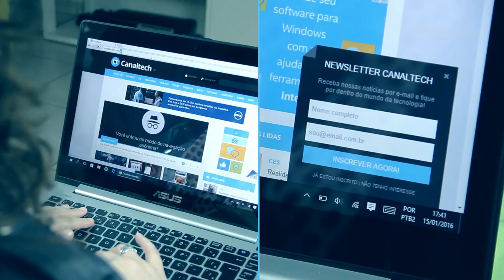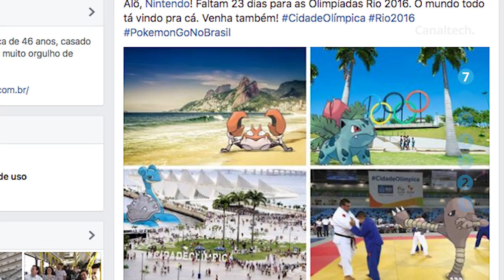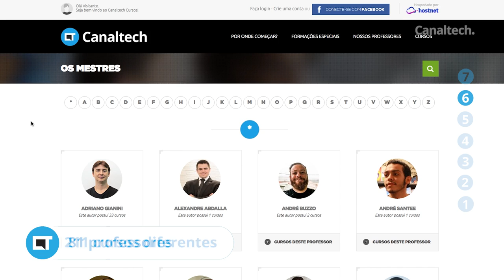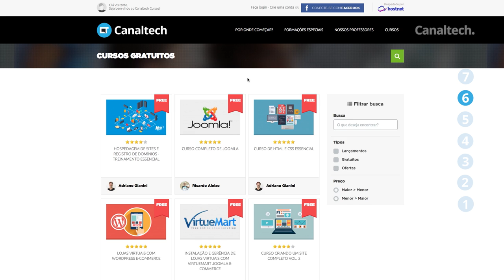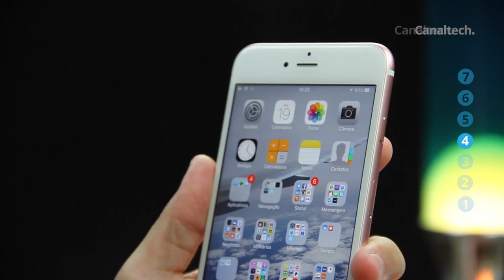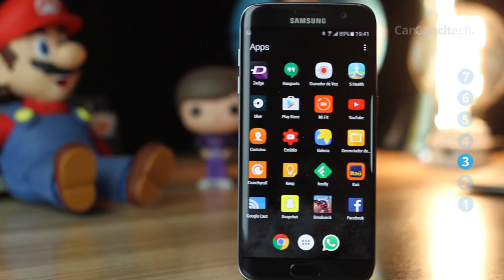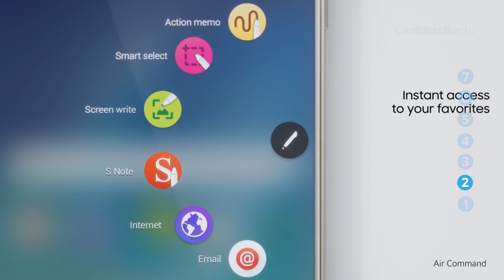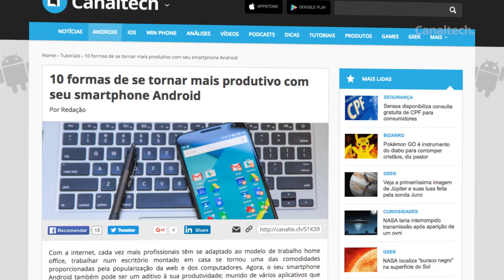Pokémon GO e Rio 2016, Canaltech Cursos, Nasa e OVNIs, Snapdragon 821 [CT News #168]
Onde foram parar os smartphones acessíveis?

Análises, dicas e matérias: segundas a sextas
CT Entrevista: segundas
CT Responde: terças
DicaDeApp: terças e quintas
Inovação²: segundas, quartas e sextas
CTNews: Sextas